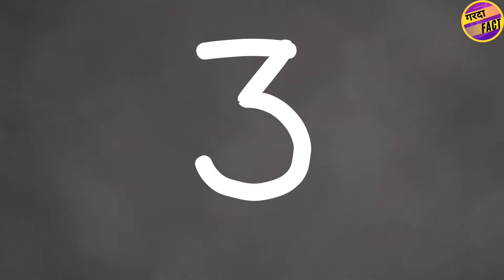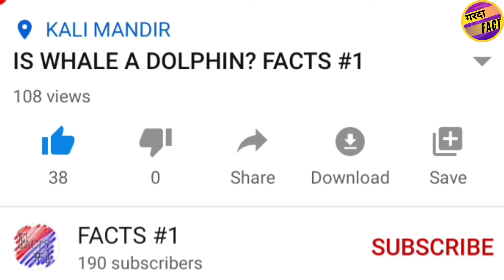Amazing Facts About LIONS | Kishore Kunal | Gardaa Fact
Do you know about the lion roar?
Do you know how much lion leave and eat?.
let see this video to know some special facts  about Lions.